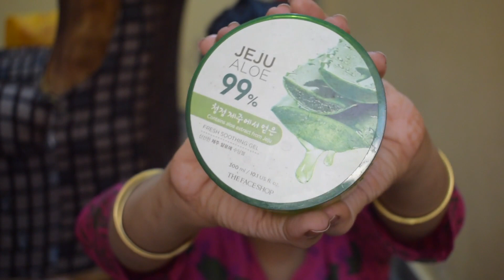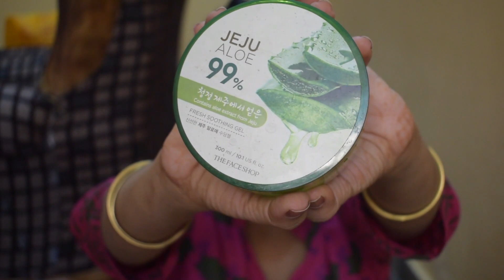Winters Day Time Skin Care Routine for Dry skin in Hindi | Using Affordable Products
Hey All,

Happy Diwali!!!

Today I am going to share with you all my day time skin care routine for dry skin in Hindi. I am using affordable products which retails under Rs 500 and highly affordable. They not only makes your skin healthy but also gives you glowing and clear skin.

Products mentioned:

1. Biotique Bio Honey Water Clarifying Toner with Himalayan Waters for All Skin Types, 120ml Rs 175

2. The Face Shop Aloe Fresh Soothing Moisture Gel 300ml Rs 390

3. Biotique Bio Coconut Whitening and Brightening Cream For All Skin Types,50g Rs 199

4. VLCC Radiance Pro SPF 30 Sun Screen Gel, 100g Rs 245

5. Maybelline Baby Lips, Berry Crush, 4g Rs 175

Take care
Love
XOXO
Rubal